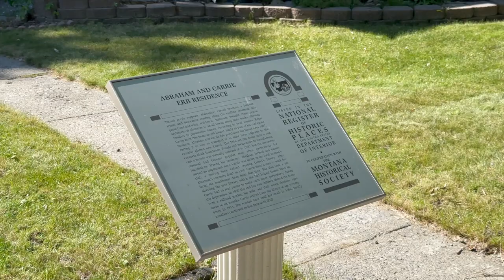Oldest Home In Laurel Montana!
If you love old and historic homes because they have charm, elegance, and features that you wish you had in today's home this is THE one. This beautifully crafted home is move in ready with a new surprise of the past around every corner. From the door handles to the door hinges I see something special and I am sure you will too. It is hard not to fall in love with this 4 bedroom 2 bathroom that underwent an addition in years past adding a large master bedroom and master en suite. New front porch gives the curb appeal the touch it needs to bring back to its original glory. Vaulted ceilings make it feel open and comfortable. The entryway leads you into a spectacular room with lots of natural sunlight to read, craft or visit with guests. The large kitchen is large for age and is adjacent to a designated dining area perfect for hosting!